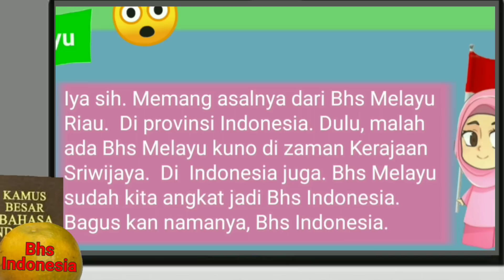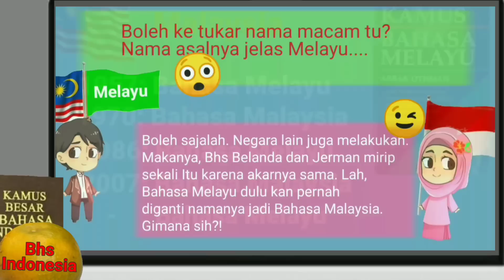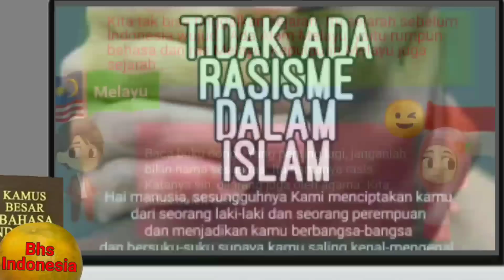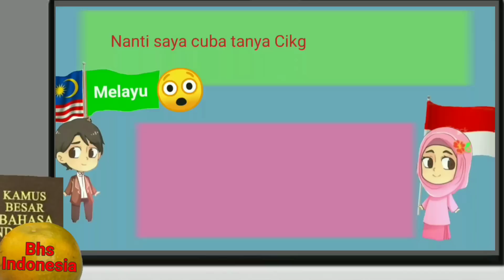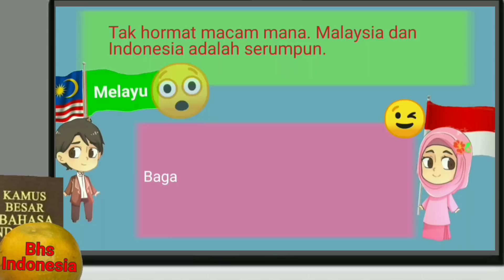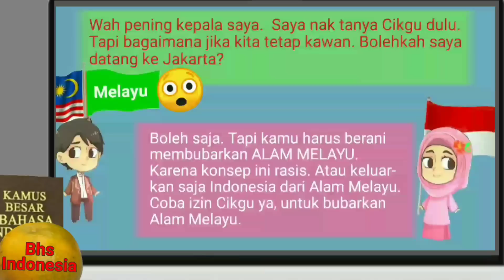Milenial Malaysia Keok Didebat Soal Bahasa Indonesia. Alam Melayu Tak Perlu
Polemik bahasa melayu dan bahasa Indonesia sempat memanas.  Pemimpinan dan pakar Malaysia ingin agar bahasa Indonesia dilabeli melayu. Menjadi bahasa Melayu Indonesia. Usulan ini ditolak para netizen. Bahasa Asean, Bahasa Indonesia, Perdana menteri Ismail Sabri Yaakob, Jokowi, Menteri Pendidikan Nadiem Makarim,  Tamadun melayu.  Milenial  Malaysia Keok Didebat Soal Bahasa Indonesia. Alam Melayu Tak Perlu